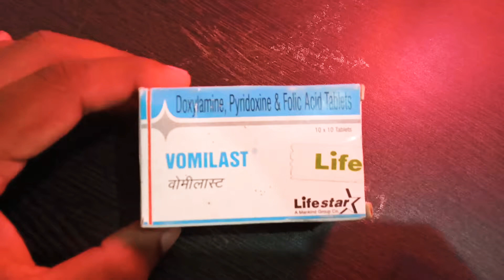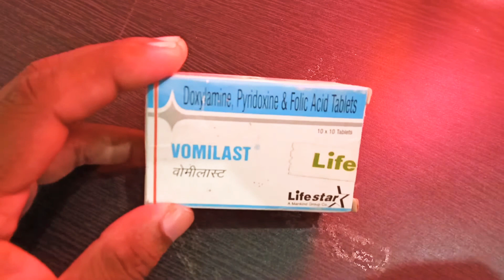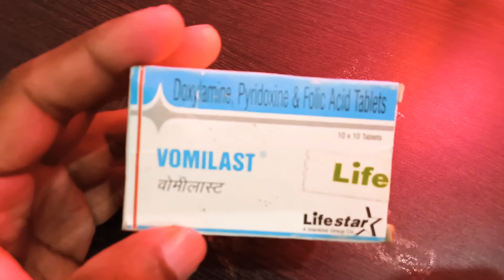Vomilast tablet ,मिचली और डस्ट के लिए फायदेमंद